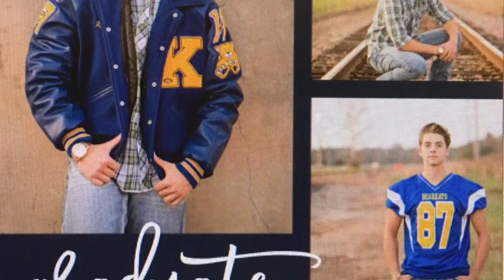Robert's Grad Party Video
Clips and snips of his first 18 years ❤️